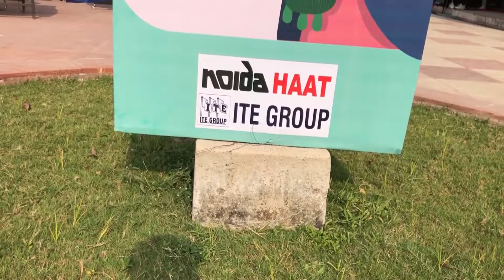Noida Haat Vlog | Noida Haat Vijay Utsav 2020 | Navratri Sale in Noida Haat | Shaan Yada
Pahale happy Navratri all of you . Today vlog About Noida Haat , there Is Handcraft & Handloom Produst.

Topic & Keywords :- Noida haat address,
How Go Noida Haat
Noida 2020
Noida Haat Uttar Pradesh
Noida Haat 33
Hand craft & handloom Product
Diwali shopping
Delhi haat entry free
Vijay Utsav
Outlook India
Shilp Haat (शिल्प हाट)
noida vlog
india Vlog
delhi NCR vlog
shaan yada vlog
noida haat haul
food cort